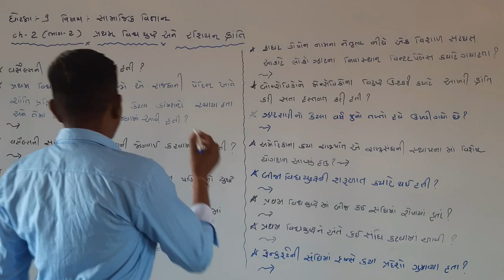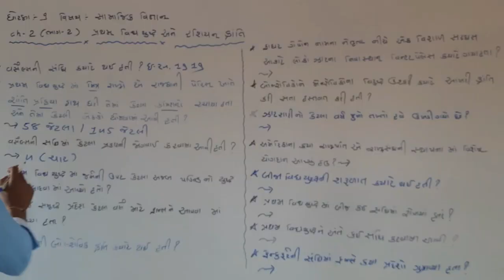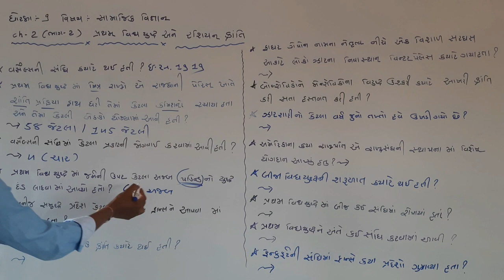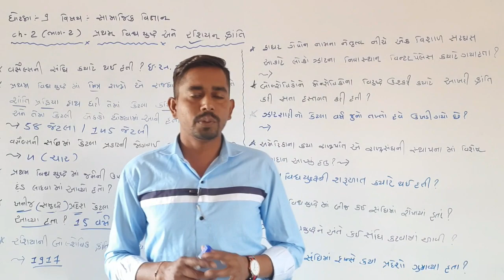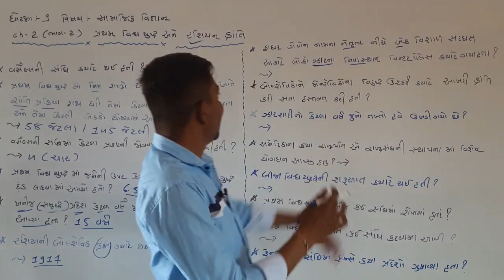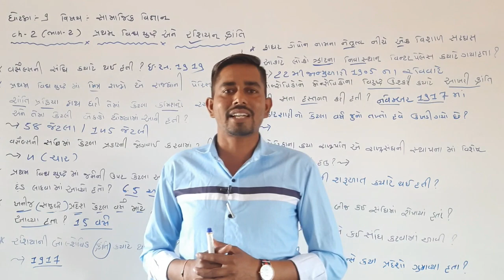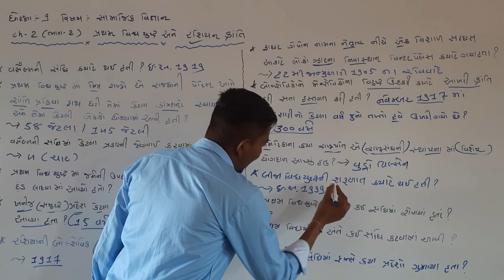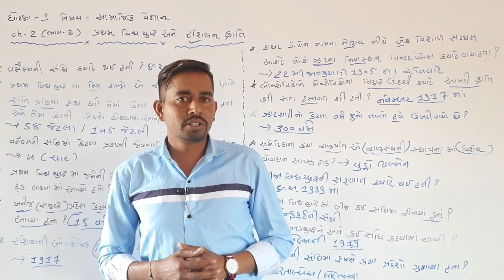ધોરણ 9 સામાજિક વિજ્ઞાન પ્રથમ વિશ્વયુદ્ધ અને રશિયનક્રાંતિ | Std 9 SS CH 2 In Gujarati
CH 2 Pratham Vishva Yuddha Ane Rashiyan Kranti | ધોરણ - 9 પાઠ 2 પ્રથમ વિશ્વ યુદ્ધ અને રશિયન ક્રાંતિ

નમસ્કાર મિત્રો તો આજ ના આ વિડિયો માં તમને ધોરણ - 9 માં પ્રકરણ 2 પ્રથમ વિશ્વ યુદ્ધ અને રશિયન ક્રાંતિ ના વનલાઇનર પ્રશ્નો આપવામાં આવ્યા છે જે દરેક મિત્રો ને ઉપયોગી નીવડશે.

Topic Cover

std 9 ss ch 2 gujarati medium
Ch.2 Pratham VishvaYuddha ane Rashiyan Kranti
પ્રથમ વિશ્વયુદ્ધ અને રશિયન ક્રાંતિ